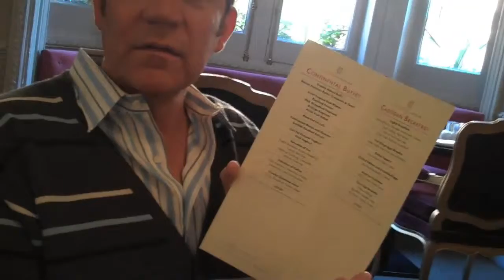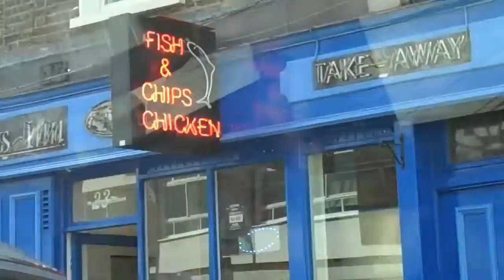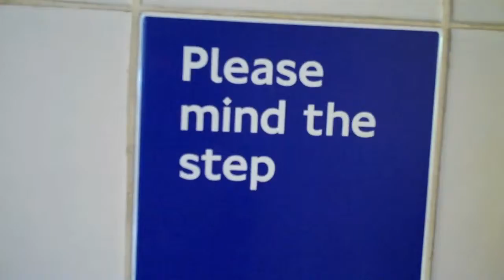Last Day in London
One of my all time favorite cities is very sad to leave!